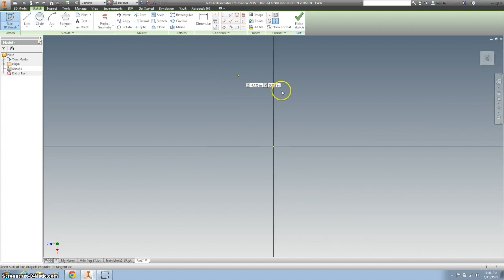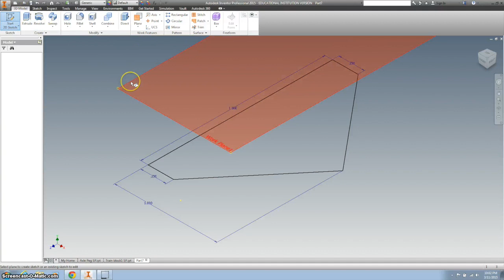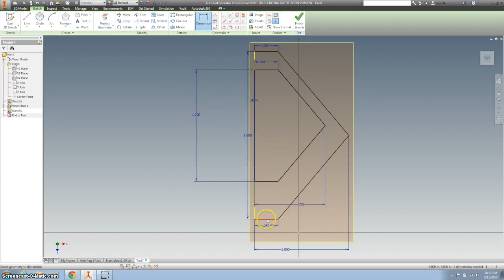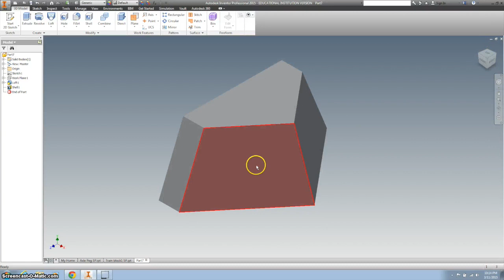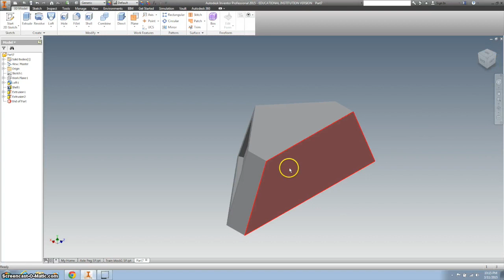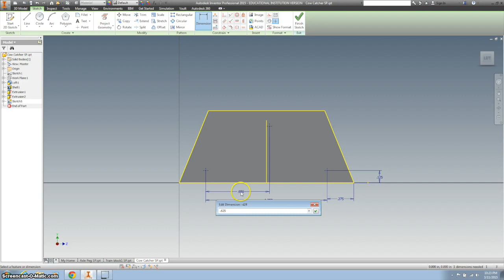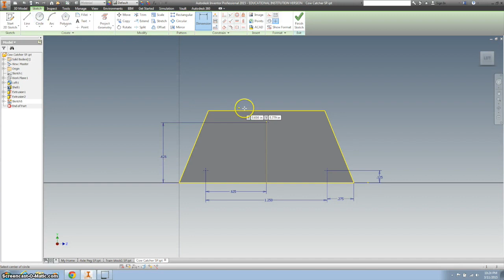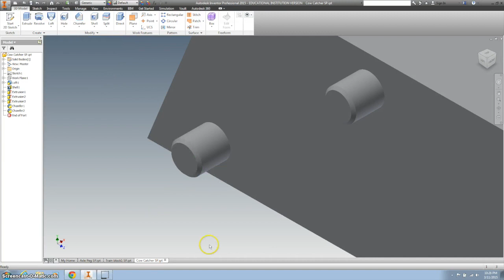Cow Catcher design on Inventor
This video will help students design the cow catcher using Autodesk Inventor.